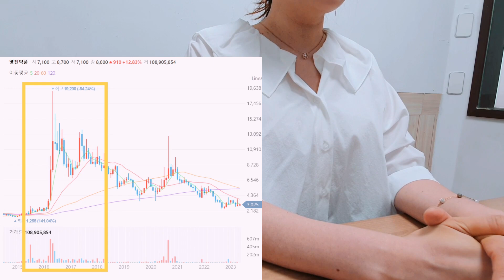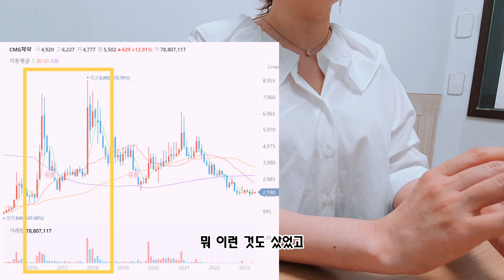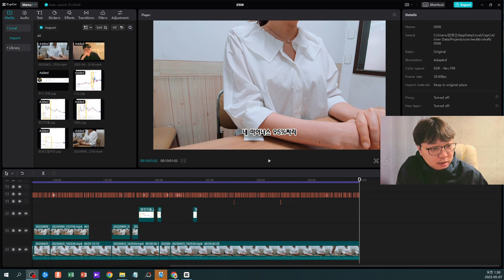주식단테 회원분 모셔왔습니다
주식단테는 꿀잼인데 강남오리는 노잼이라는 성수오리님
다음카페주식방, 카톡무료리딩방, 카톡유료리딩방을 모두 섭렵한
그녀의 주식인생 한 번 들어보세요